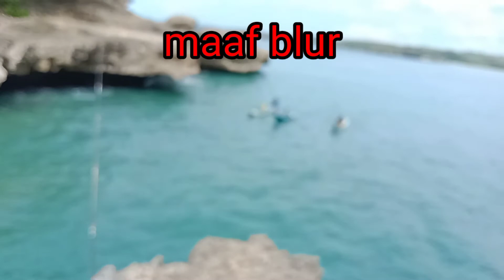mancing sambil lihat nelayan balapan perahu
mancing sambil lihat nelayan balapan perahu, mancing ikan nya gk makan jadi lihat nelayan balapan perahu pulang cari ikan